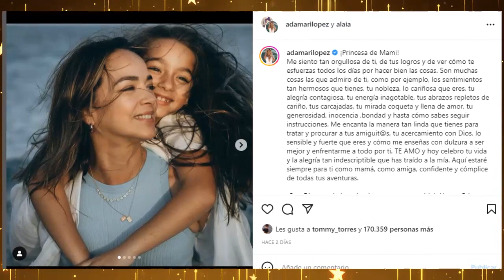⛔ADAMARI LOPEZ Esta Muy CONMOCIONADA, Por Esta Fecha TAN ESPECIAL Y LO VIVE JUNTO A TONI